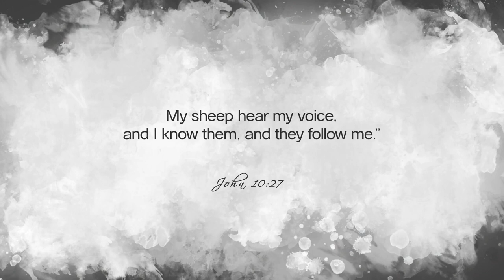Today's Nashville: William Lee Golden Part 2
William Lee Golden is one of the most recognizable personalities in Country and Gospel music, having earned the highest accolades as a member of The Oak Ridge Boys. Today he shares his story of faith and music on Today’s Nashville.